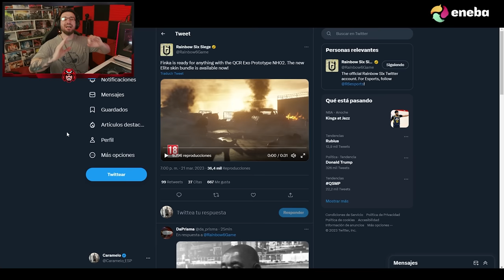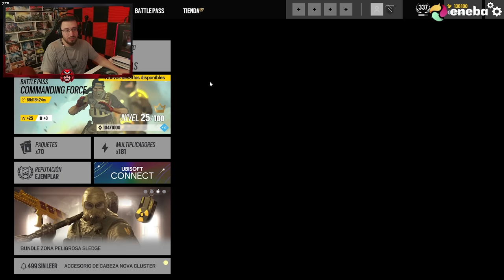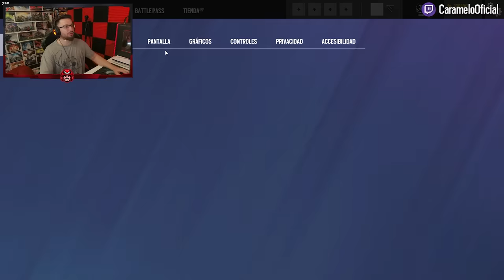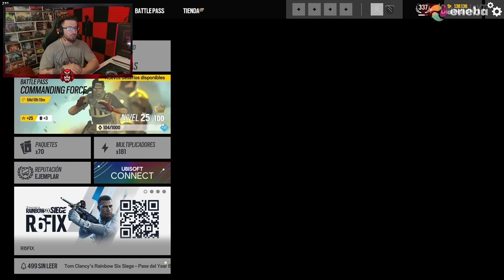JUGANDO con el ELITE de FINKA | Caramelo Rainbow Six Siege Gameplay Español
✅ JUGANDO con el ELITE de FINKA en este Gameplay de Rainbow Six Siege español en Commanding Force del año 8 de R6.